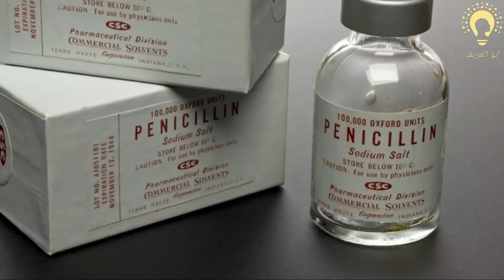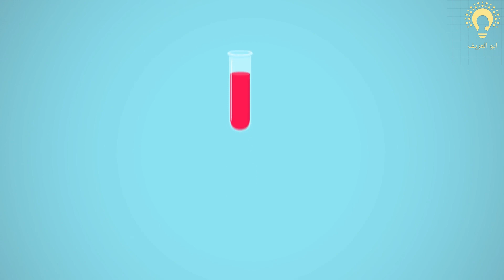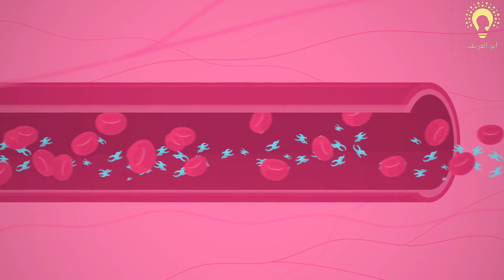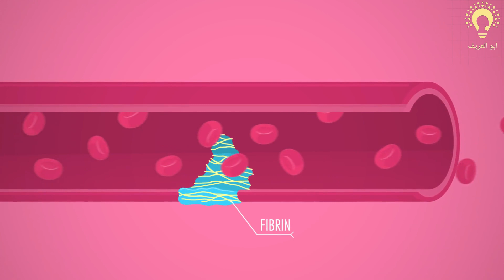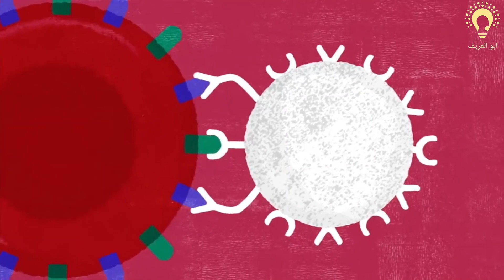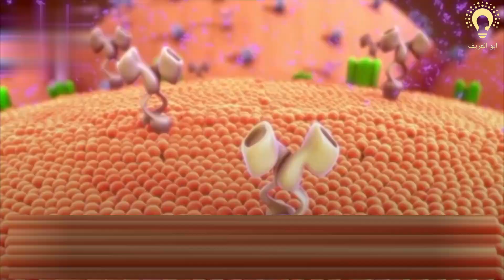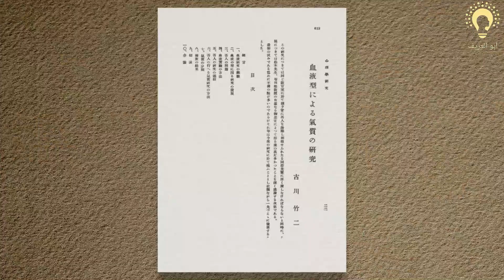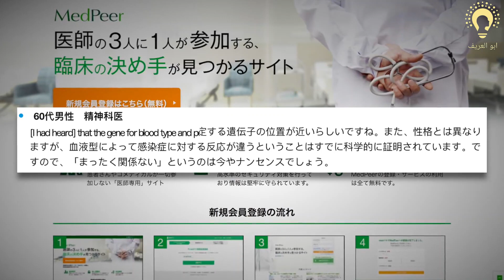مكونات الدم ---- blood components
التطور التكنولوجى اللى وصله الانسان خلاه قادر على استبدال اجزاء من جسم الانسان باجزاء تانيه يعنى الانسان دلوقتى ممكن يبقى له قلب صناعى  بدل قلبه الطبيعي ممكن يركبله دعامات ومسامير بدل العضم اللى جسمه ممكن ياخد مضادات حيويه بدل جهاز المناعه اللى عنده  حتى عقل الانسان دلوقتى بقى فيه روبوت عندة تقريبا نفس العقل بتاع الانسان  لكن يظل العلم والتكنولوجيا عاجزين عن استبدال الدم اللى فى جسم الانسان باى سائل تانى
يا ترى ايه السبب؟؟
وياترى فصيله دمك ممكن تحدد صفاتك وشخصيتك؟؟

Technological development that relates to the human being
He was able to replace parts of the human body with other parts, meaning the person for now. He could have an artificial heart instead of his natural heart. Man, but science and technology are unable to replace the blood in the human body with any other liquid

اى استفسار تواصلوا معنا على
الماسنجر   m.me/Abu.Aloreeef